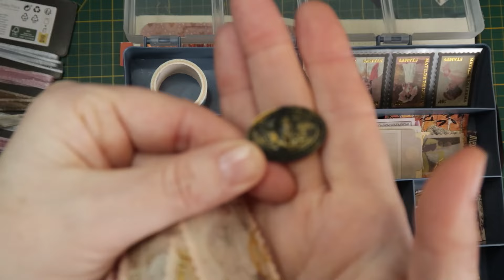ROZE....en nog meer ROZE |scrapbook S2 afl 12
Vandaag veel roze, nog meer roze en nog meer je raadt het al, roze.

Post kun je sturen naar :
GewoonSuus
Cypressenlaan 3
1702 KP Heerhugowaard.